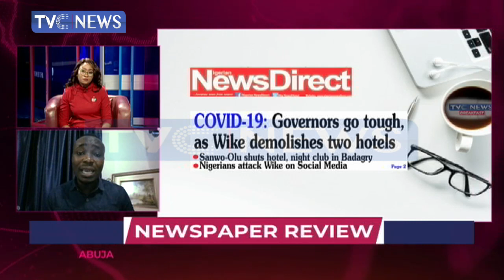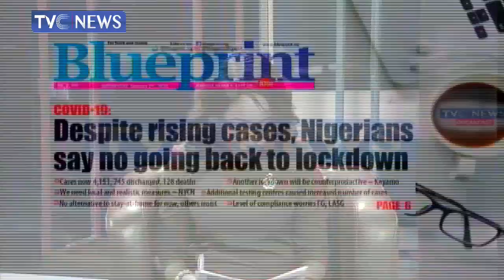COVID-19: Governors go tough, as Wike demolishes two hotels in Rivers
On our Newspaper Review segment, Leadership and Communication Strategist, Dotun Ojon, reviews major headlines on the national dailies.